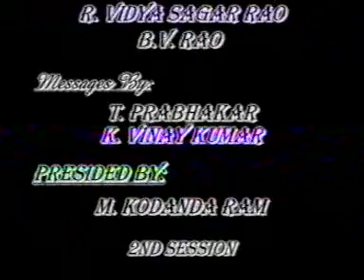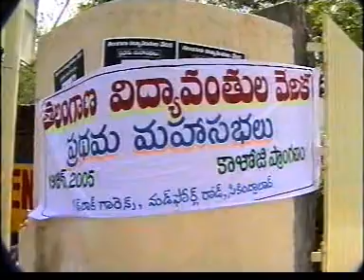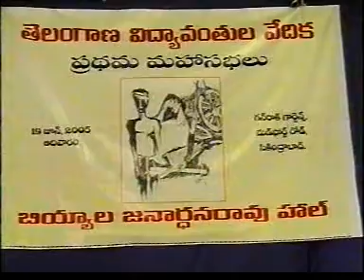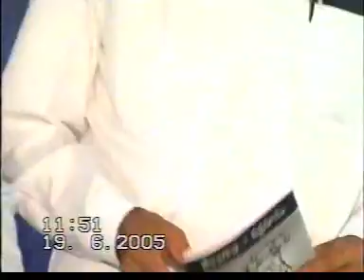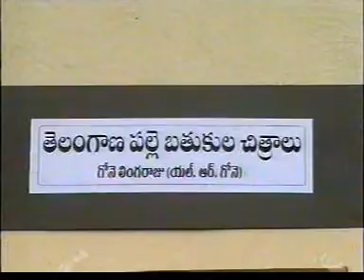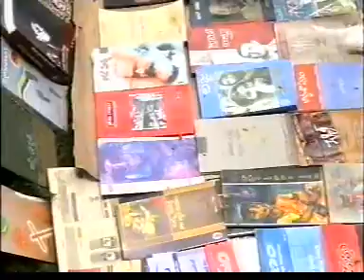Telangana Vidyavanthula vedika (TVV) Annual Conference Proceedings-Part 1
This meeting occured in Hyderabad. Prof. Jaya Shankar, Vidya Sagar Rao, prof. Kodanda ram reddy, B V Rao, Dr Revathi, Prof. harinath, Dr Sreedhara swamy, Sreedhar deshpande, deshapathi Srinivas, gooda anjaiah, andhesri, bala kishan, goreti venkanna etc. participated

TVV
TDF: Ravi Mayreddy